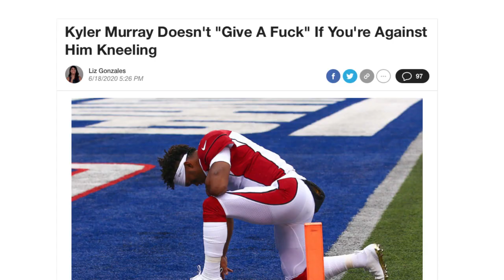The Woke Mob Targets Texas Rangers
MLB’s Texas Rangers are next in line for a name change as the woke left uncovers their “racist past.”